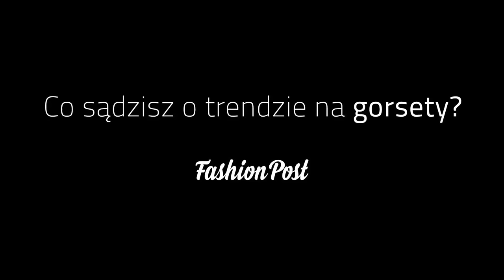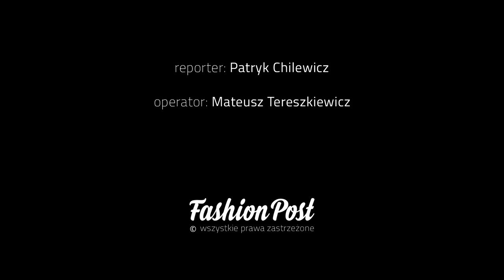Jessica Mercedes, Agnieszka Ścibior, Joanna Krupa i Joanna Horodyńska o trendzie na gorsety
Gorsetowe wiązania to absolutny hit sezonu, który na dobre opanował szafy najmodniejszych gwiazd i fashionistek. Gorsetom w nowym wydaniu daleko jednak do wulgarności i dosłownej formy, a częściej niż wyzywającym strojom towarzyszą sportowym, oversize'owym bluzom i żakietom w męskim stylu. Zaciekawieni? Zobaczcie, co o tym trendzie powiedziały nam Joanna Horodyńska, Jessica Mercedes, Agnieszka Ścibior i Joanna Krupa!